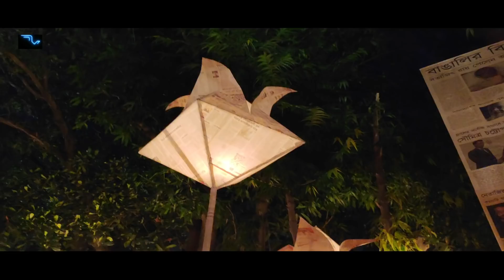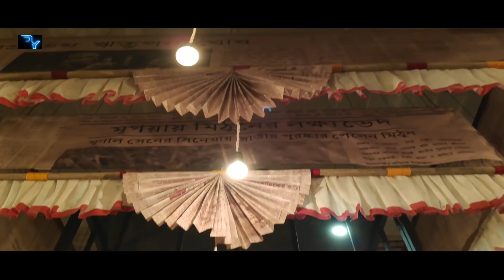TOP 10 DURGA PUJA IN SOUTH KOLKATA || 2019 || Debdut YouTube